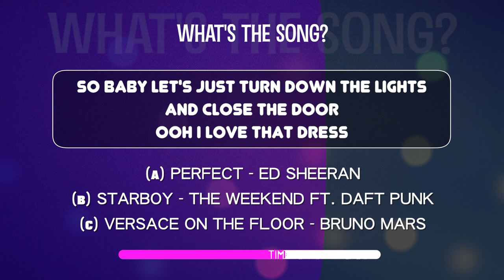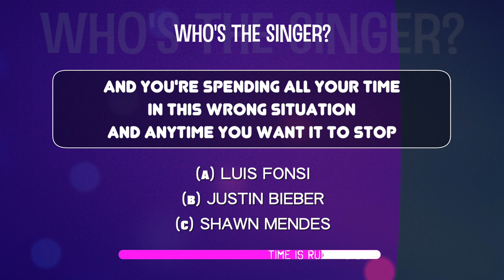Lyrics QUIZ | What's the song? BILLBOARD TOP 100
What is the song? Do you know the name of the song only by reading a small part of the lyrics? Try this test from Billboard

"Try to guess the Song" Challenge!